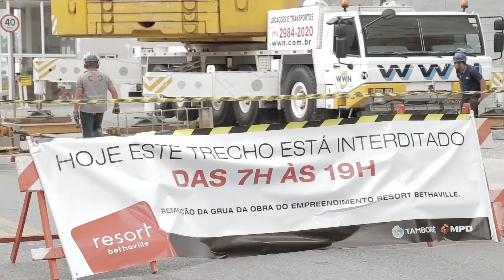RESORT BETHAVILLE - JUNHO 2017